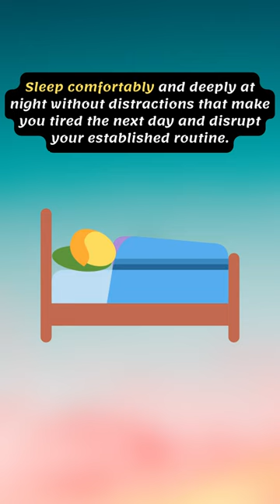9 benefits of STRETCHING | benefits of stretching everyday | Flexibility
"Discover The 30-Day Secret To Full Splits, Peak Performance And Relieve Any Muscle Or Joint In Just 8 Minutes At Home..."

benefits of stretching
benefits of stretching everyday
benefits of stretching exercises
benefits of stretching after workout